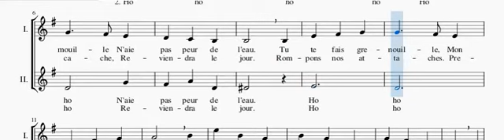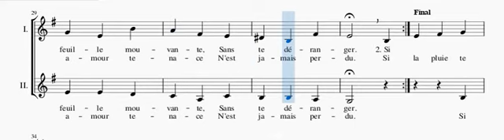Si la pluie te mouille - Anne Sylvestre - 2 voix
Deux voix à répéter - "Si la pluie te mouille" (Anne Sylvestre - chanson française) en visionnant la partition.
Two voice to repeat - "Si la pluie te mouille" (Anne Sylvestre - french song) while viewing the score. Toutes les vidéos, les explications et télécharger la partition sur / All videos, explanations and download the score